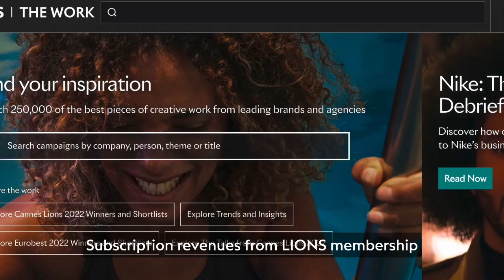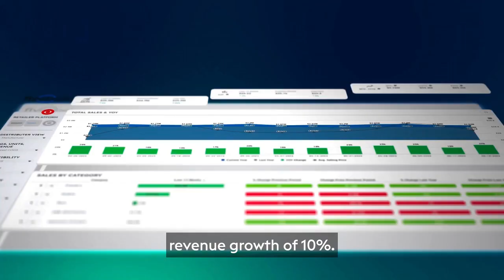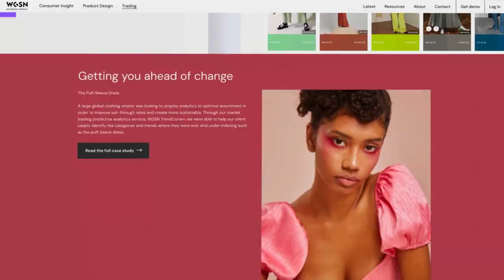Ascential Half Year Results 2023 Highlights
Discover our highlights from the first six months of 2023.